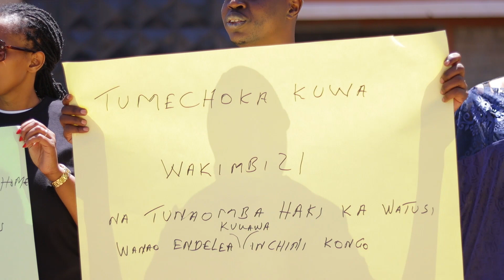BREAKING NEWS: Imyigaragambzo ,Kenya Abatutsi bamaganye ubgichanyi Bukorerwa benewabo muri DRCongo,